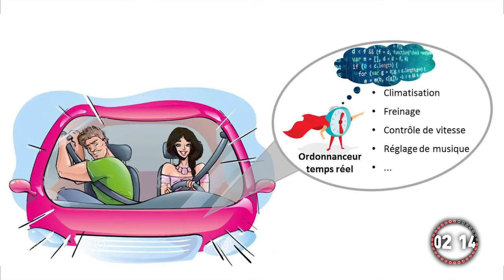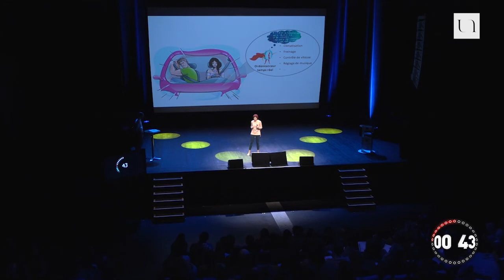Ma thèse en 180 secondes - Khaoula Boukir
Khaoula BOUKIR (Laboratoire des Sciences du Numérique de Nantes - LS2N - Université de Nantes) // Politiques d'ordonnancement temps réel multiprocesseur prouvées

3 minutes pour faire un exposé clair, concis et surtout convaincant autour d’un projet de recherche. C’était le défi proposé par "Ma thèse en 180 secondes" aux huit doctorants de la finale "nantaise" du concours national de vulgarisation scientifique, mardi 13 février 2018. Concours international de vulgarisation scientifique, le concours Ma thèse en 180 secondes a permis depuis 2014 de former plus d’un millier d’étudiants à la vulgarisation scientifique et aux pratiques de médiation. Un volet important dans le quotidien des chercheurs puisqu’il leur permet d’expliquer au plus grand nombre leur travail de recherche, qui, même si nous ne nous en apercevons pas, est concrètement présent dans la vie de tous les jours.